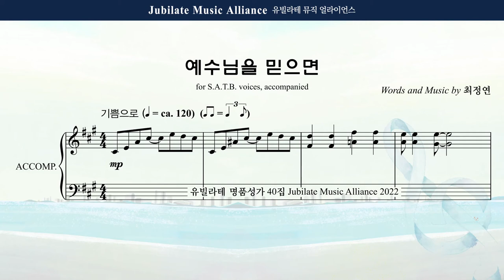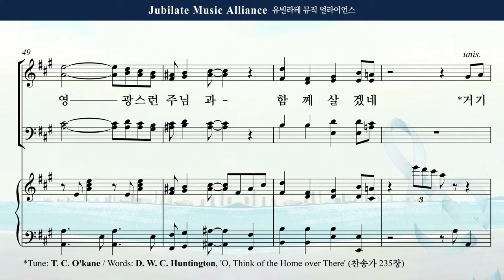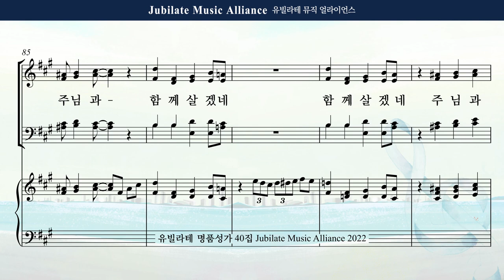[유빌라테 Special Edition 40집] 05. 최정연 - 예수님을 믿으면 Alto